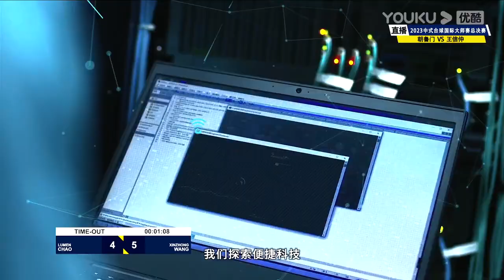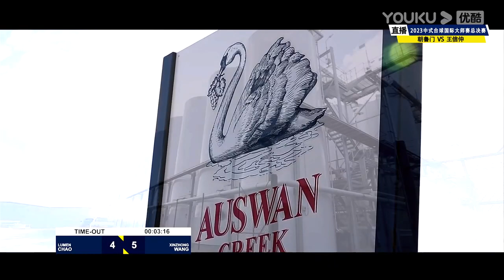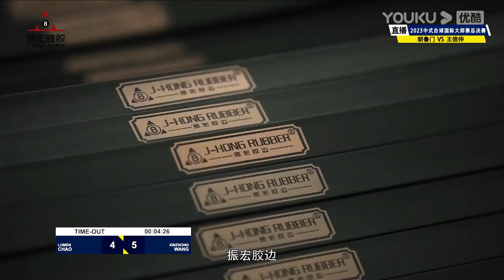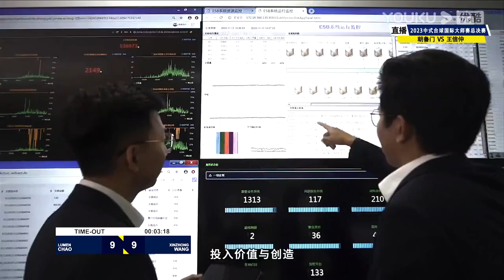Chao Lumen VS Wang Xinzhong - Domestic Players - S2 - 11th World Heyball Masters Grand Finals